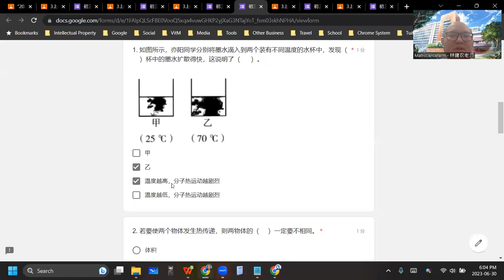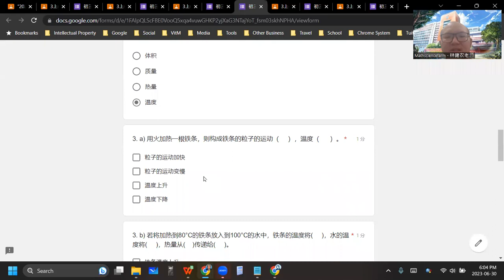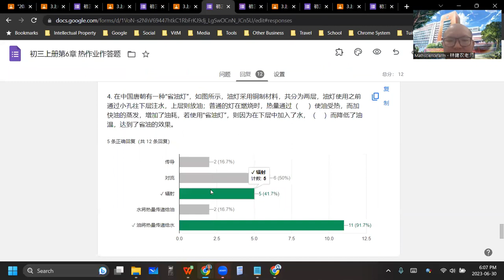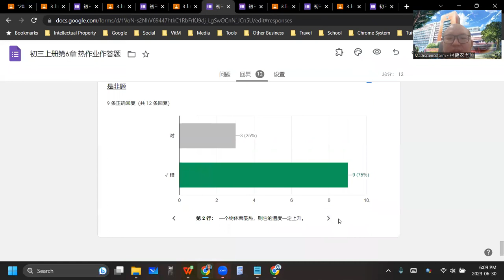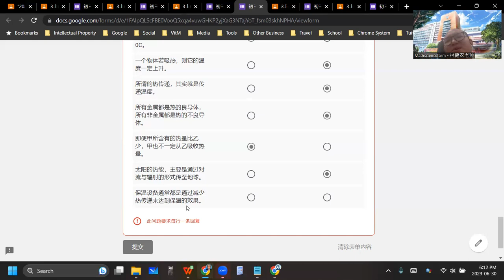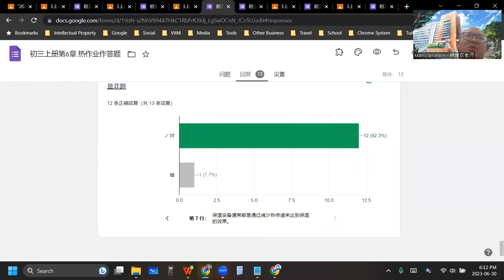2023 06 30 《网课不停歇》 初三科学6作业作答题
初三科学上册第6章 热
作业作答题